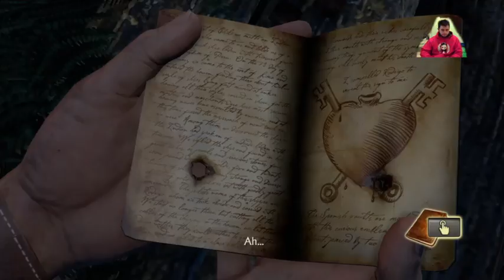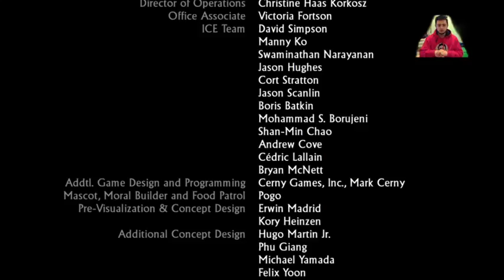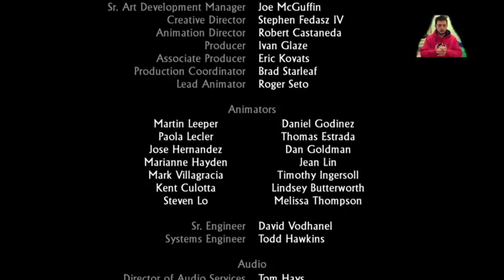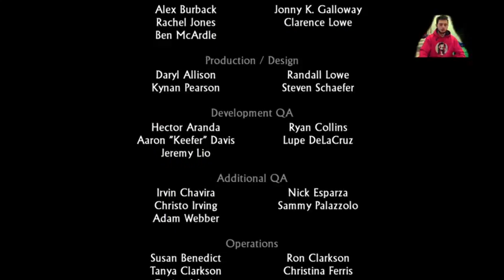Live-Tribe: Road to Uncharted 4 ep. 2 - Uncharted: Drake's Fortune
Secondo episodio del Road to Uncharted 4. Completiamo Uncharted: Drake's Fortune.